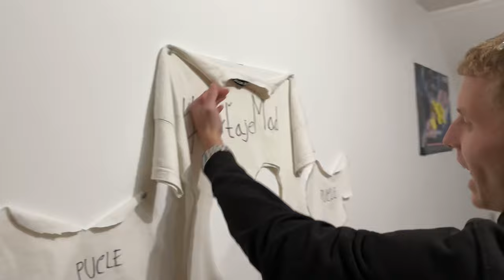ROZSTŘÍHALA JSEM BRÁCHOVI TRIČKO😱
brzy tady vyjde velká věc, tak buďte připraveni!😀🧟